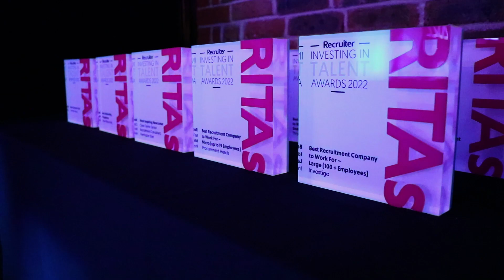Recruiter's Investing in Talent Awards 2022 (RITAs)